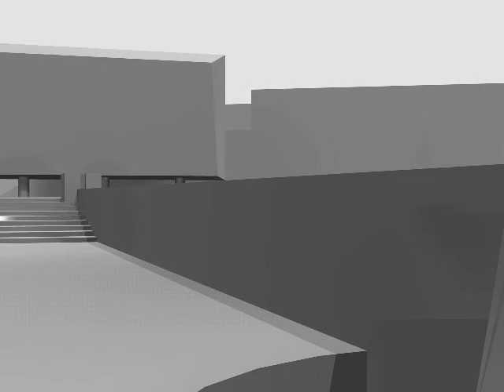Charlie Merz at Vietnam Vets Chap 9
Charles Merz, a Detroit architect, went with us to Vietnam Veterans of America Chapter 9 Headquarters in Detroit to discuss a memorial park project he worked on.  The park is to be located at the corner of Woodward and Temple.  This video is meant to give our artists somethng to think about doing as architects, that is, giving back to their communities.

This video was done on a Flip and our first attempt at editing on iMovie.

Thanks again, Charlie.